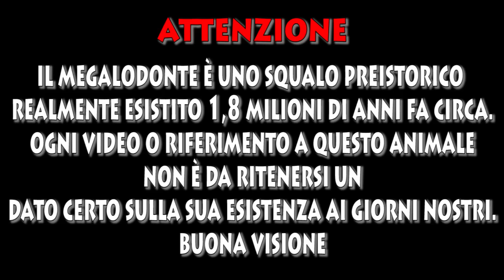Megalodonte la leggenda degli abissi parte 3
Sub attacca trasmettitore a un megalodonte